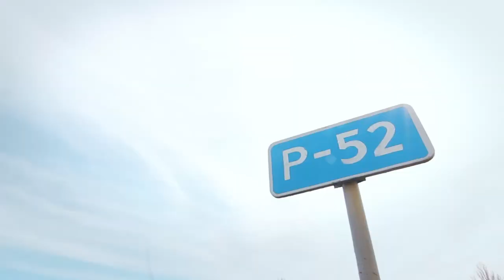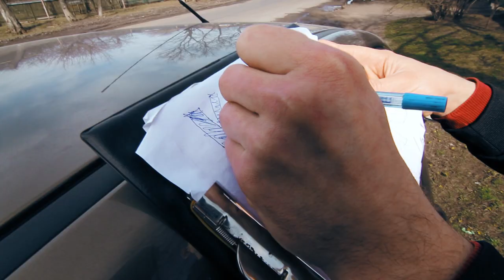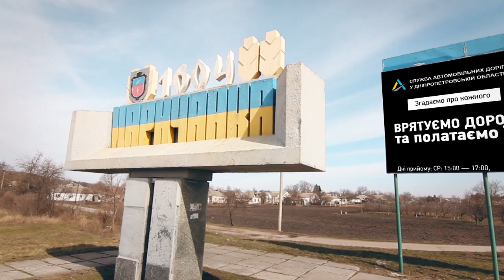Дніпропетровська область: замість доріг лише напрямки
Дніпропетровська область відома на всю Україну своїми новаторськими ідеями впровадження реформ та різних ідей.

Крім усіх позитивних моментів добре відомою стала і дорога Н-31 Дніпро-Решетилівка. Особливо небезпечною та аварійною вона є саме у Дніпропетровській області. Якщо не вірите - переконайтесь самі!